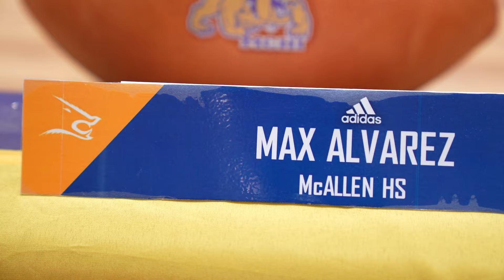McAllen High's Alvarez earns scholarship to Texas A&M-Kingsville | McAllen ISD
Max Alvarez, a student-athlete at McAllen ISD's McAllen High School, signed a scholarship to play football for Texas A&M-Kingsville on Feb. 7, 2024. Alvarez, who played wide receiver for the Bulldogs, is the latest McAllen ISD student to earn a chance to compete at the next level! McAllen ISD offers 15 sports for boys and girls. To learn more about McAllen ISD's exciting schools and programs, contact Student Outreach at 956-687-MISD (6473).